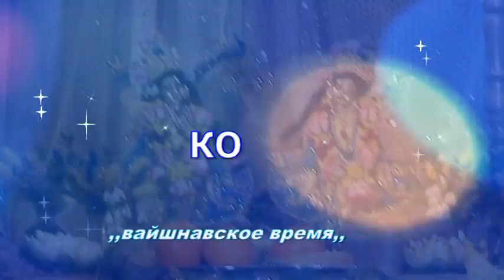Gaura Purnima 523(15.03.09) ISKCON Dnipro Ukraine